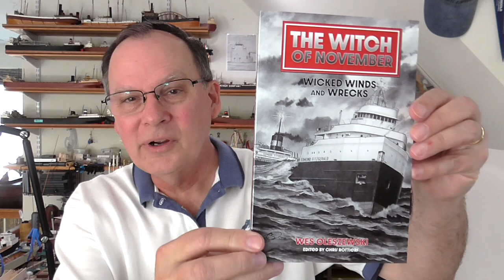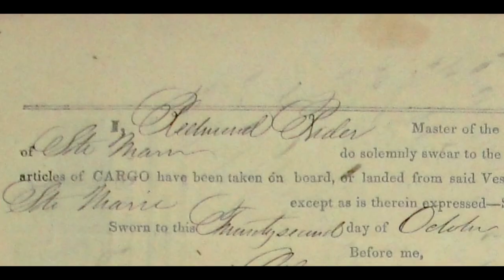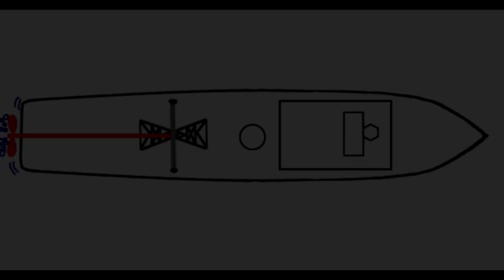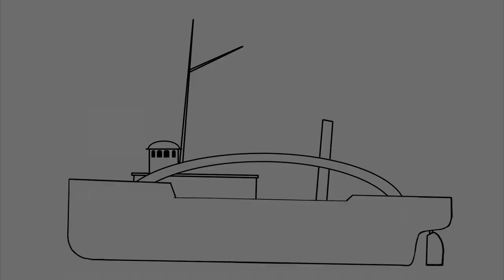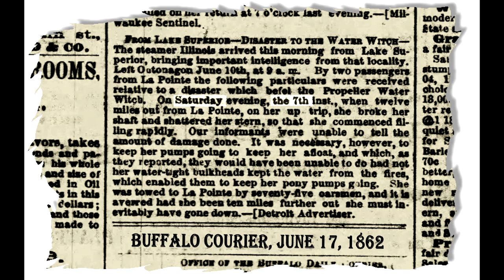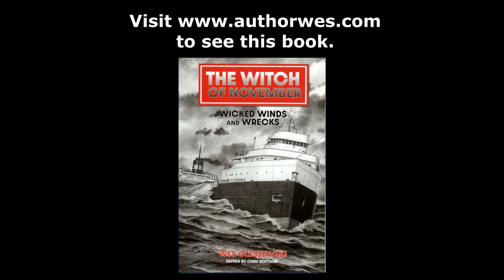Ghost ship of Saginaw bay the Water Witch wrecked on the same November day as the Edmund Fitzgerald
Many know that the EDMUND FITZGERALD wrecked on the Great Lakes on November 10th, yet few know the story of the WATER WITCH that wrecked on that same calendar day in 1863. She soon became the ghost ship of sailor's years and waterfront gossip. This is the long lost story of that very unique steamboat. It is also the story of the two famous brothers who were vessel captains and found a watery grave together in nearly the same spot on Lake Huron. They were indeed shipwreck brothers.

Along the way you'll learn about a unique steam engine that was only placed into two boats on the lakes; the WATER WITCH and the B.F. WADE. The experiment didn't work and although the WATER WITCH's engine rests somewhere on the bottom of Lake Huron, the WADE's was removed in 1879 and he aft cabin was then extended. You'll see an image of her with the new cabin arrangement late in the video.

This video could not have been made without the amazing artwork of Robert "Bob" Mcgreevy. His color painting of the WATER WITCH in her prime really makes the show and his drawing of the remains for the CITY OF DETROIT lets you have a good look at a wreck on the bottom. You can see more of his work